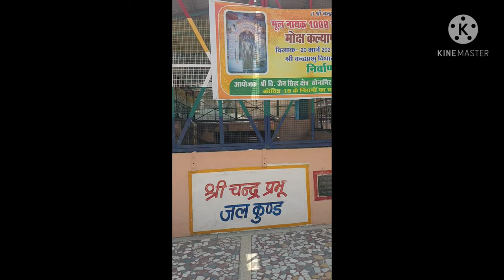7 minutes|| 👉full Enjoy|| 💫💫with 103 jain temples 🛕🛕 cinematography|| In one mountain😇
JAINISM🙏
                     A religion of India that teaches a path to spiritual purity and enlightenment through a disciplined mode of life founded upon the traditional of AHIMSA to all living creatures. The three main principles of Jainism are nonviolence, non-absolutism and non-possessiveness.
SONAGIR JAIN TEMPLE🙏
👉 This jain temple is dedto lord chandraprabhu and many other lord of jainism. This temple is worth visiting due to its marvelous architecture♥️♥️
💫💫Sonagir about 60 km from gwalior has scores of jain temples dating from the 9th century Onwords. It is located in the Datia district of Madhya Predesh. This locatin is popular among devotees and ascetic saints to practice self-discipline, austering and to attain Moksha. This place also has a jain museum.

                 ⬇️⬇️Religion⬆️⬆️
👉Deity.                          Chandraprabhu
👉Festival.                     Mahavir jayanti
👉Governing body.       Shri Dig. Jain siddha
                                        Shetra sonagiri
                                       🛗 Samarakshini
                                        committee
                 ⬇️⬇️Location⬆️⬆️
👉Location.                  Datia,Datia district
                                        Madhya pradesh
               ⬇️⬇️Architecture ⬆️⬆️
👉Datia established.               9th century
👉Temple(s)                                1️⃣0️⃣3️⃣
➡️Significance -
                              According to jain texts, since the time of chandraprabhu (the 8th teerthankar) five and half crores of ascetic saints have achieved Moksha(liberation) here. The place is considered sacred by devotees. There is a 3 meter(9.8 ft) rack cat image of chandraprabhu dating back to 5th to 6th century. There are a total of 1️⃣0️⃣3️⃣ temple's with 7️⃣7️⃣ on hill and 2️⃣6️⃣ in village.

➡️Main Temple and Idol-
                                               Temple Number 5️⃣7️⃣ is the main temple. This is vast in size and possess an attractive 😍 artistic spire. In this temple the principle deity is Lord chandraprabhu, 1️⃣1️⃣ feet  in height and two idols of lord sheetalnath and parsvanatha are insta.

➡️Location-
                      Sonagiri can be accessed via Dabra road ,This also lies on Gwalior-jhansi Road. Sonagir railway 🛤 station lies  on Agra-Jhansi rail 🚈 live .

⚫target 10k👈

Pllz share our page and promote 😊😊